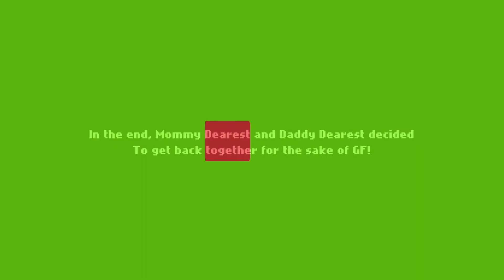MOMMY AND DADDY WANT TO GET A DIVORCE?!?!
fridaynightfunkin fnf I CAN NOT BELIEVE THAT THIS WOULD HAPPEN

OOOOOH MYYYYYYY GOOOOOOSH😱😱😱